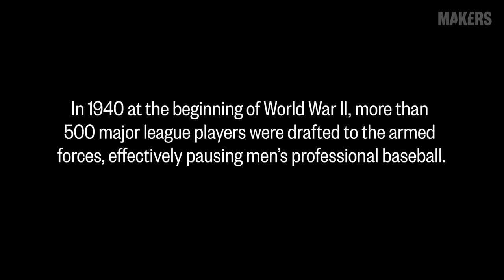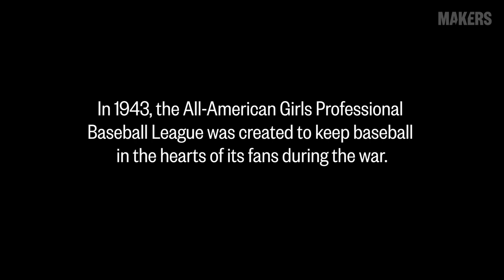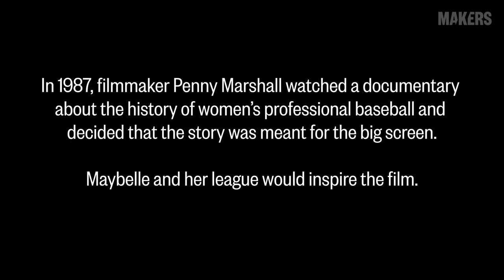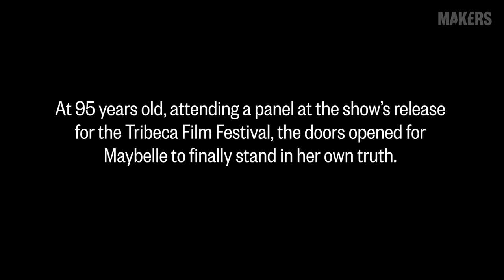Maybelle Blair, Baseball Player & Advocate | MAKERS Profile